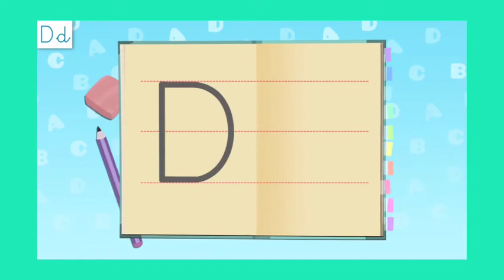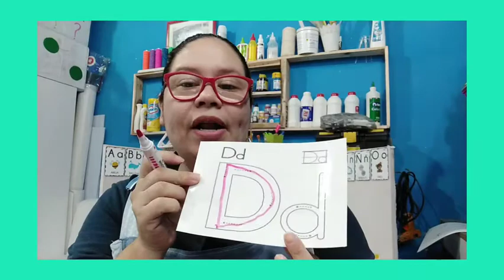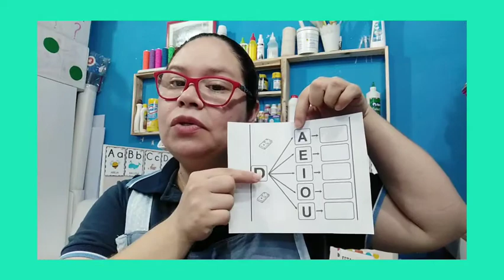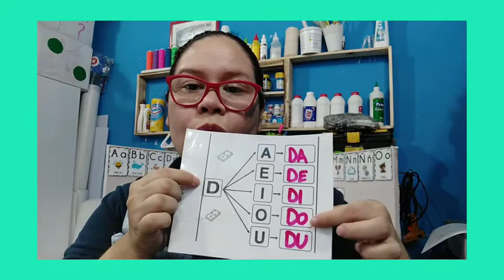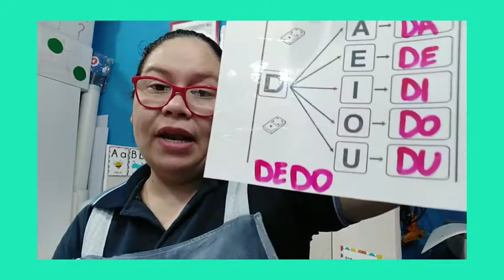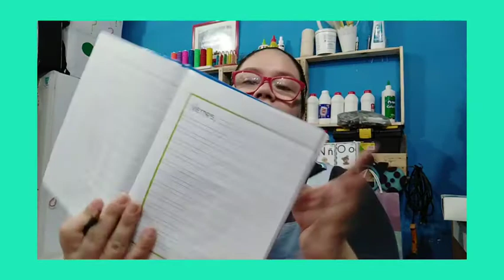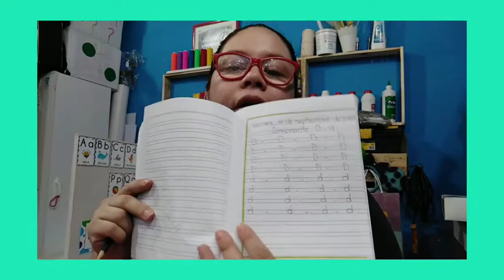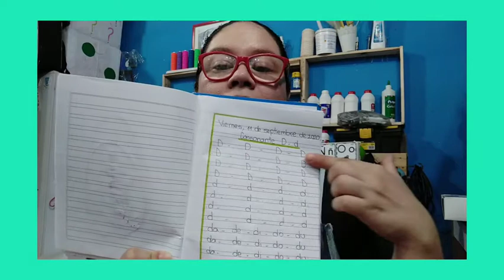consonante D T.T